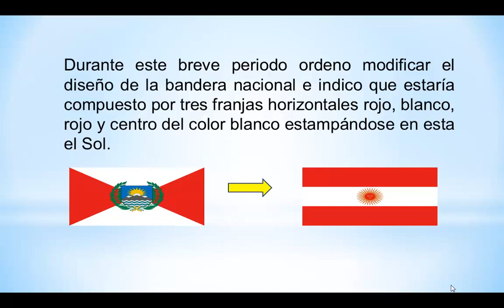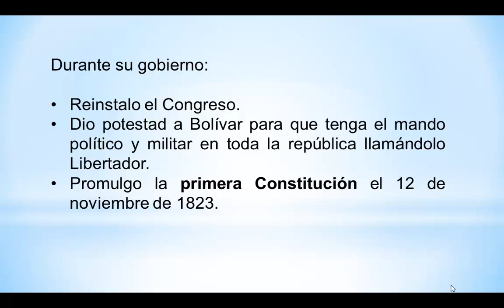Presidentes peruanos - Torre Tagle - Presidentes del Peru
Torre Tagle, se distingue porque modifico la Bandera Peruana, siendo uno de los Presidentes peruanos que ocupo el cargo provisionalmente hasta que el Congreso designara a Riva Agüero.